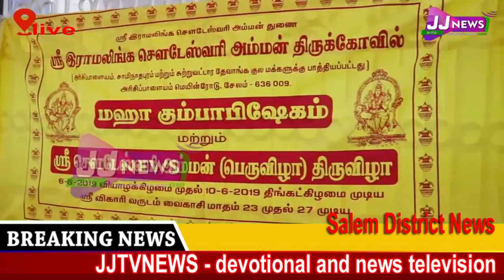கோவில் கும்பாபிஷேகம் சிறப்பு salem News#District News#JJTVNEWS devotional and news television